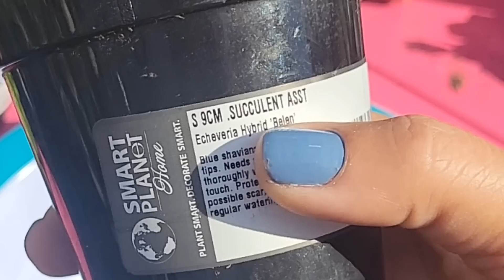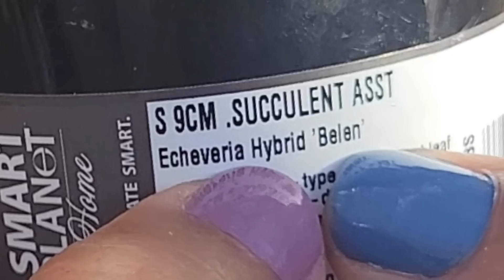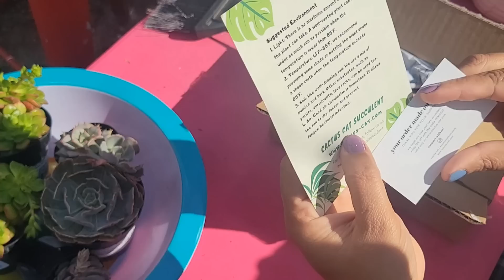Nuevas Compras 🛍 |Mundosoculento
Hola hola 😊 👋
Como estan??
Hoy comparte algunas compritas que hice en este me de Enero ... espero y sean de su agrado ...